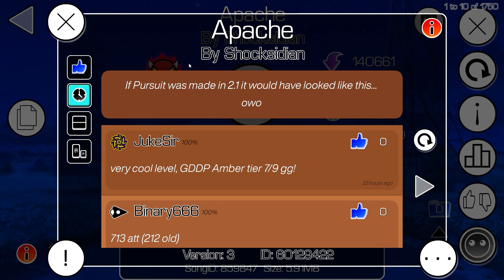Apache 100% [Insane Demon] by:Shocksidian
cool level but not insane demon
Enjoyment: 65 /100
Attempts: 512